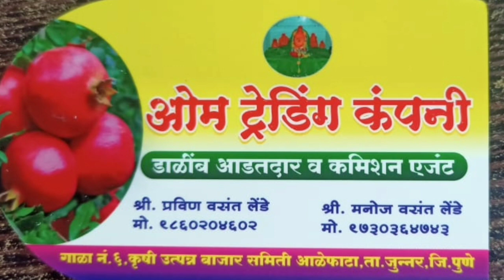Live डाळींब लीलाव आळेफाटा मिळतोय चांगला भाव पहा आपणच दि. 09/08/2022